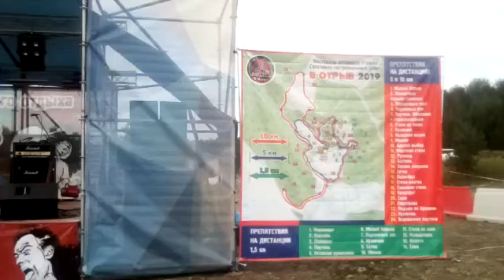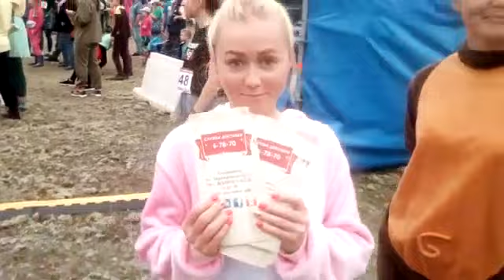Фестиваль активного отдыха В ОТРЫВ 2019- мобильные включения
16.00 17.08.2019 Мобильные включения DreamMedia PermLIVE.Info с Фестиваля активного отдыха В ОТРЫВ 2019